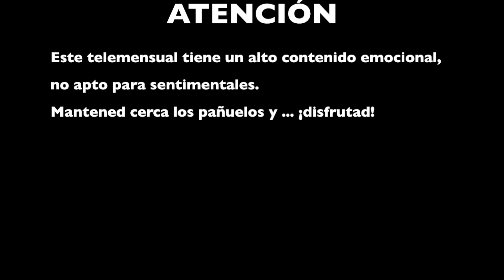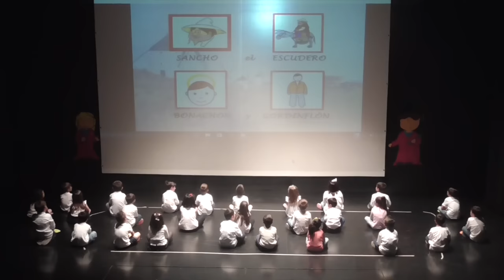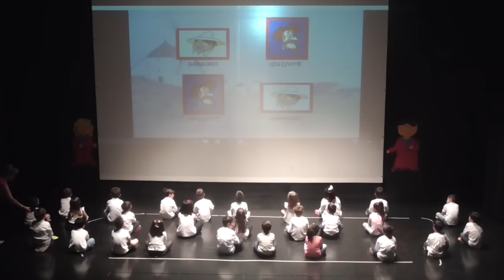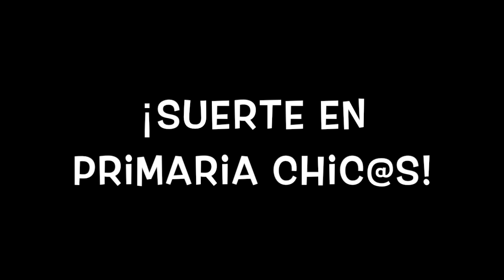Graduación Infantil 2016 Mojados